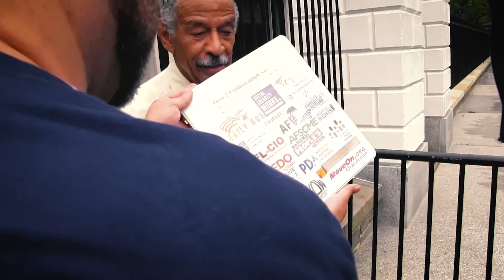2.5 Million Petitions Are Delivered to the White House in Support of Expanding Social Security